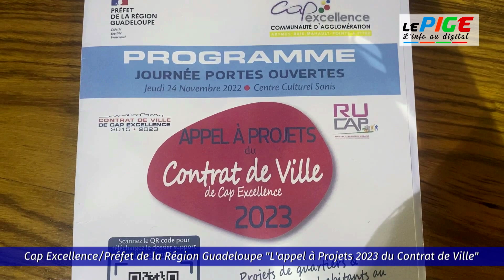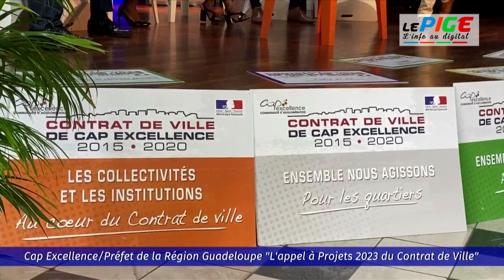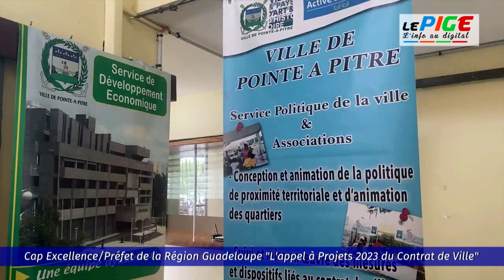Cap Excellence/Préfet de la Région Guadeloupe "L'appel à Projets 2023 du Contrat Ville"